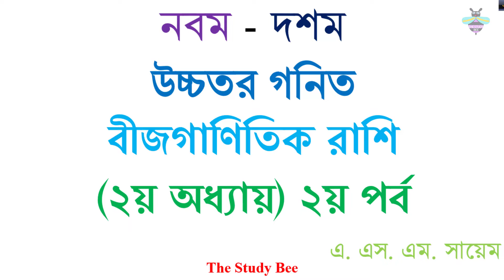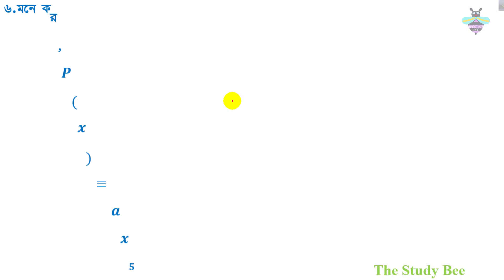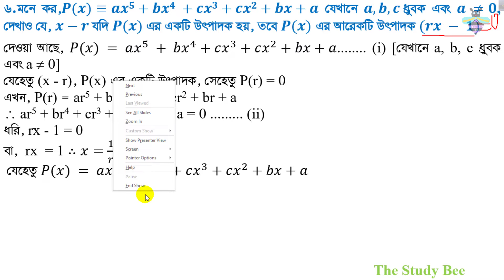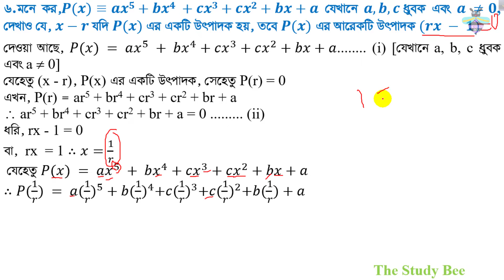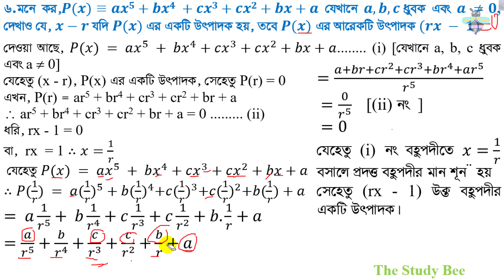উচ্চতর গনিত||বীজগাণিতিক রাশি||২য় অধ্যায়||২য় পর্ব||SSC||Higher Math||Problem Solve (৫ ও ৬)